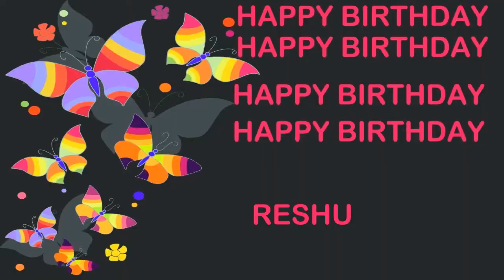Reshu Birthday Postcards & Postales - Happy Birthday